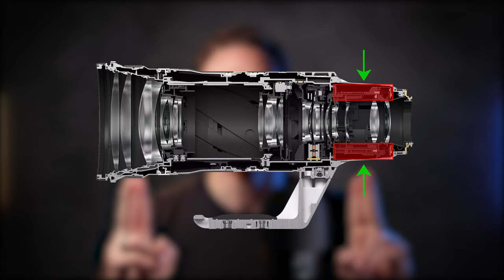LA LENTE PIÙ COSTOSA del MONDO? CANON RF 100-300mm f/2.8 L IS USM ottica da 12.000€ per mirrorless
In questo video parleremo della lente più costosa del mondo perlomeno di casa Canon, la Canon RF 100-300mm f/2.8 L IS USM, un'ottica da 12.000€ progettata per le fotocamere mirrorless.

Se sei un fotografo che ama catturare immagini di sport, wildlife, natura e eventi speciali, questo obiettivo potrebbe essere l'ideale per te. La sua apertura massima di f/2.8 permette di scattare foto nitide e luminose anche in condizioni di luce sfavorevoli, mentre la sua lunghezza focale di 100-300mm ti consente di catturare soggetti lontani con un dettaglio incredibile.

Nella nostra recensione esploreremo la tecnologia di questa lente e vedremo come funziona in diverse situazioni di scatto. Ti mostreremo come fare foto sportive con la Canon RF 100-300mm f/2.8 L IS USM, sia che tu stia fotografando calcio, basket, formula 1 olimpiadi o altri sport. Inoltre, ti daremo alcuni consigli su come fare foto wildlife e natura, grazie alla sua eccezionale capacità di catturare dettagli fini e di isolare i soggetti dallo sfondo.

Ma veniamo al punto: i prezzi folli di questa lente. Con una cifra di 12.000€, questa è la lente più costosa sul mercato nella sua fascia. Ma è davvero così tanto meglio di altre lenti zoom Canon RF? La risposta dipende dalle tue esigenze e dal tuo budget, ma posso garantirti che questa è una lente di altissima qualità, progettata per i fotografi professionisti più esigenti.

L'ottica in questione è notevolmente leggera e maneggevole, il che la rende facile da trasportare e utilizzare in diverse situazioni. Inoltre, grazie alla stabilizzazione e alla messa a fuoco di ultima generazione, è possibile utilizzarla anche a mano libera senza sacrificare la qualità dell'immagine. Inoltre, se necessario, è possibile utilizzare extender per duplicare la focale, offrendo maggiori opzioni per la fotografia e il video.

In definitiva, se sei alla ricerca di un obiettivo per sport e fotografie di alta qualità, la Canon RF 100-300mm f/2.8 L IS USM potrebbe essere una scelta perfetta. Ma se il prezzo è un fattore determinante per te, ci sono molte altre opzioni sul mercato che potrebbero essere più adatte alle tue esigenze. Speriamo che questa recensione ti sia stata utile, e non dimenticare di lasciare un commento per farci sapere cosa ne pensi della lente più costosa del mondo!

IN PARTICOLARE:
🏡 Foto di interni, foto real estate e architettura
🏭 Fotografia industriale